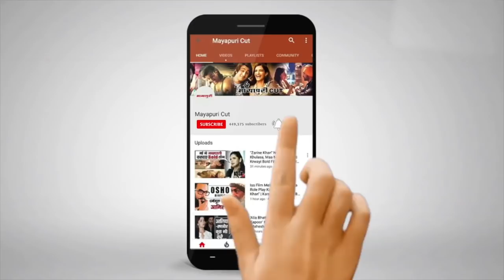"एमी जैक्सन" का उड़ा सोशल मीडिया पर मजाक | "Amy Jackson” Dress Ki Wajah Se Social Media Par Hui Troll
बॉलीवुड ऐक्ट्रेस और ब्रिटिश मॉडल एमी जैक्सन अक्सर अपनी बोल्डनेस की वजह से सुर्खियों में बनी रहती हैं। एमी ने हाल ही में अपने इंस्टाग्राम अकाउंट पर एक तस्वीर शेयर की, जिसमें वो बेहद ही ग्लैमरस नज़र आ रही हैं। हालांकि, इस पोस्ट के बाद यूजर्स ने काफी भद्दे कमेंट्स किए हैं। यूजर्स ने लिखा है ब्यूटीफुल एंड हॉट, सुपर हॉट तो किसी ने लिखा है- तुम्हें शर्म नहीं आती, एक यूजर ने कहा लगता है आप ब्लाउज का यूज नहीं करती, तो वहीं एक यूजर ने लिखा है, ये सबसे गरीब है। वैसे ऐसा पहली बार नहीं है कि जब कोई ऐक्ट्रेस अपनी ड्रेस की वजह से ट्रोल हुई हो। बॉलीवुड ऐक्ट्रेसेस तो हमेशा ही अपने लुक और ड्रेसिंग सेंस को लेकर ट्रोल होती रहती हैं।